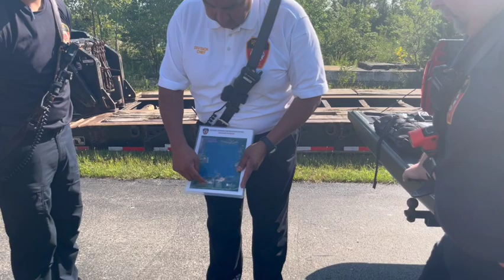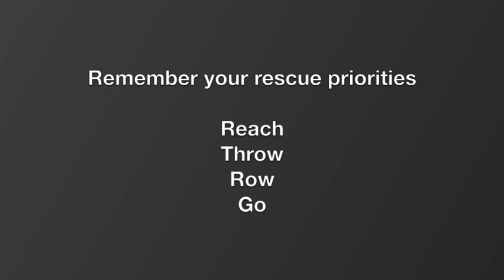Open Water Rescue at Averys Quarry